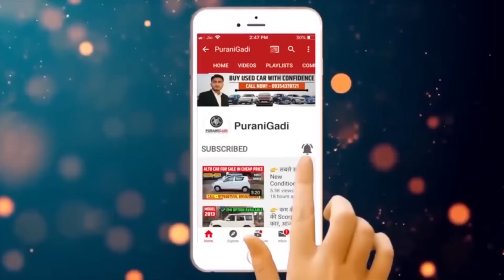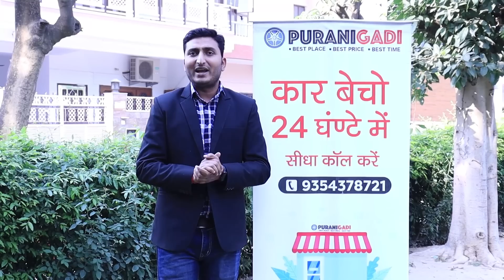अब Rs.17,000 देकर आज ही खरीदे Maruti Omni Van, Second hand Maruti Omni Van, Used Omni Car